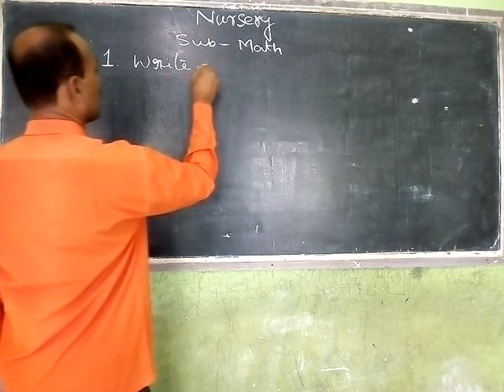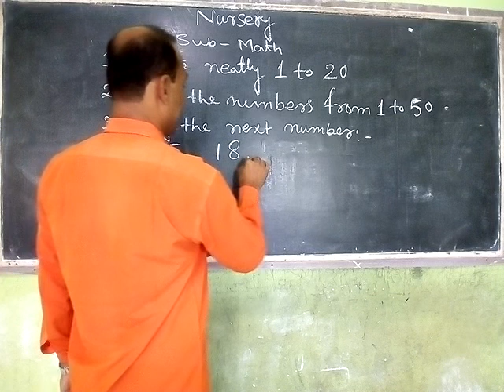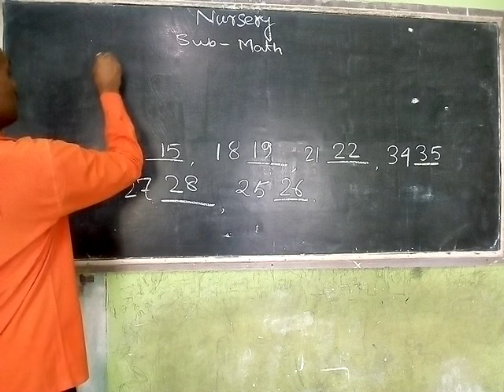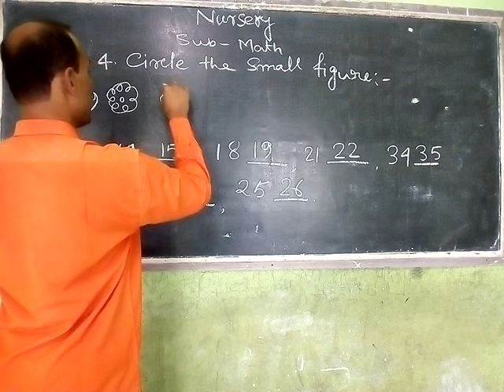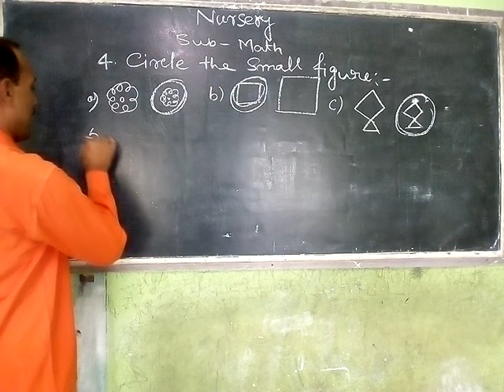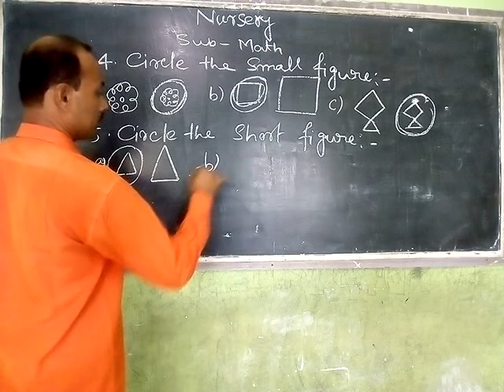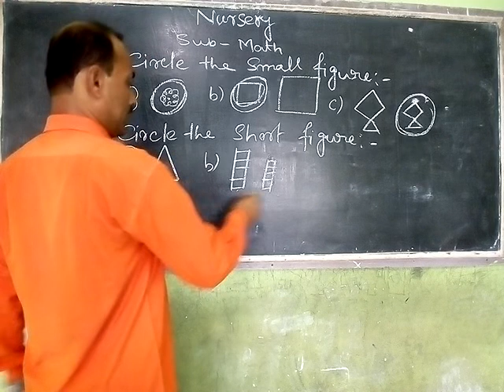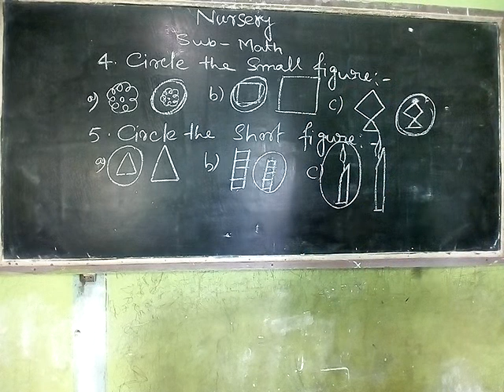NURSERY ( SUB - MATH )